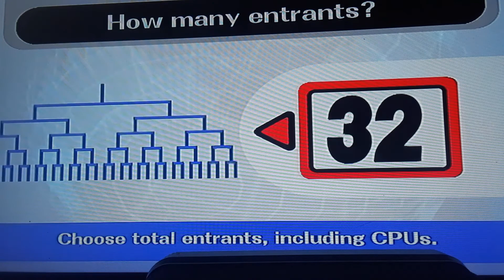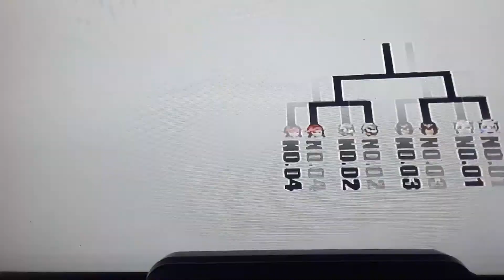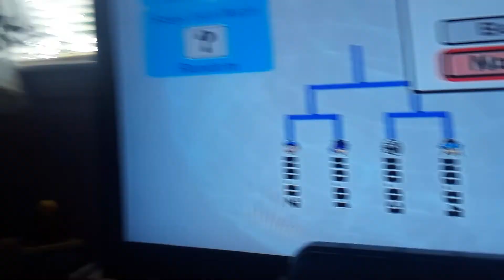Super Smash Brothers gaming with ana